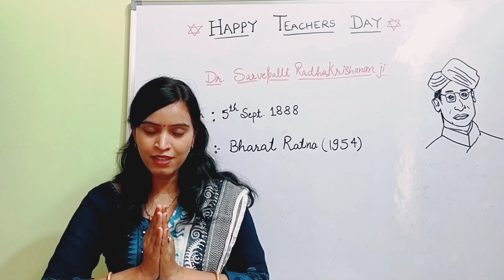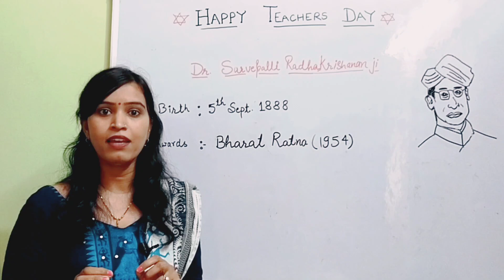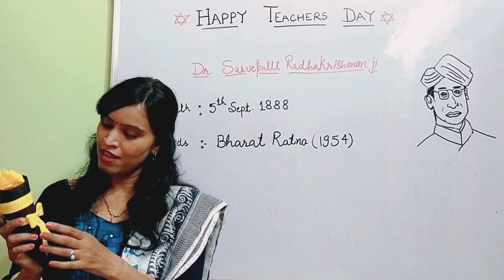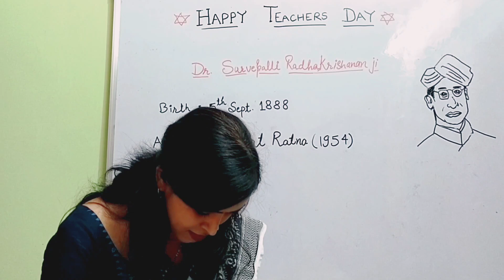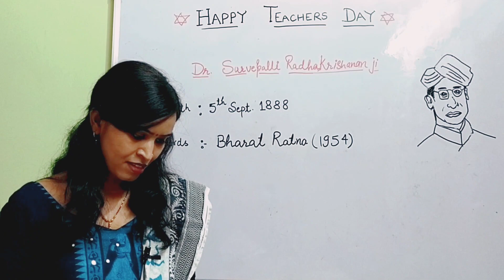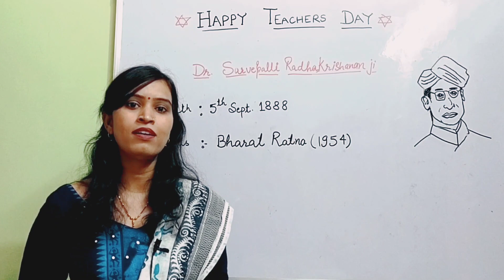Teacher's Day Celebration 🌹🎉 5th Sept. 2021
Teachers come as an inspiration in your life and being the guide throughout your life. It’s a blessing for a lifetime. Happy teacher’s day!